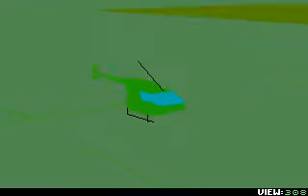M1 tank platoon (dos) - OH-58 recon heli in action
OH-58 recon heli in action (gunzo armed). only observing...killed